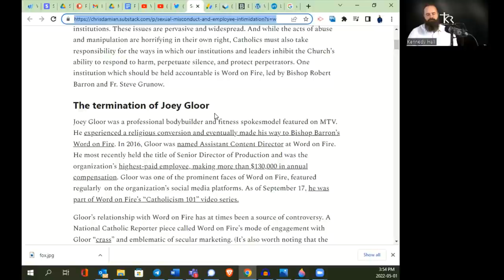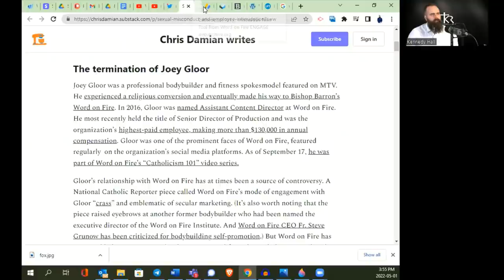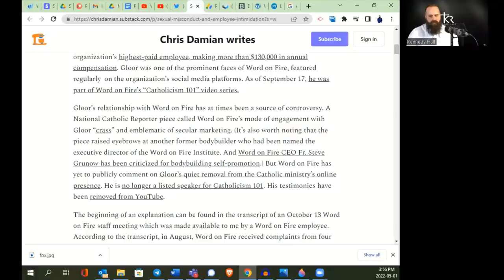Sexual abuse at Bishop Barron's Word on Fire?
Bishop Barron's Word on Fire organization has come under fire for sexual abuse. In this quick video I try to get to the root of why this stuff will always happen in Church organizations unless we go back to the traditional way of doing things.

The Kennedy Report does not function without a committed staff, social media placement, office/studio space, equipment and other required expenses. If you are able to help us to grow and expand our capabilities and effectiveness we would appreciate any one time donation or monthly pledge to The Kennedy Report. Our goal is to build a large show production library, interviews with timely and pertinent guests who will present the facts; no punches pulled, presentations and articles from Holy Priests, daily TV and podcast Broadcasts, informative and detailed articles and an array of comprehensive programming that we want to develop in the future.

Our prayer is that you will keep us in your Prayers, use the Kennedy Report as a tool to save Souls, strengthen and hold on to your Faith and then share it with as many as you can that can also benefit personally and spiritually. Our hope is that God will Bless you and your Family, the Faithful, the Lost and continue to support and guide our work here at The Kennedy Report.